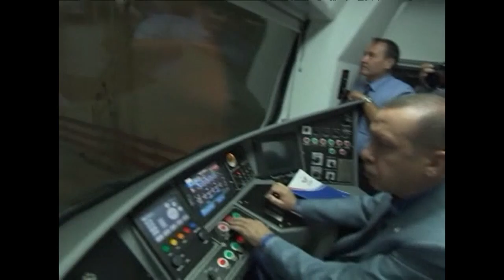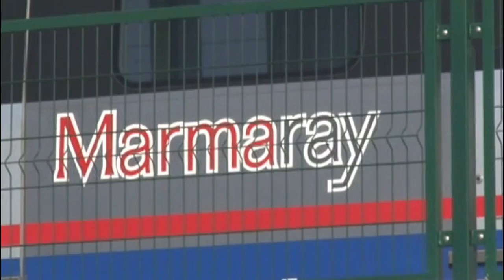Istanbul inaugure mardi son tunnel sous le Bosphore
Après 9 ans de travaux, le Marmaray, tunnel ferroviaire sous le Bosphore va entrer en service mardi. Un projet gigantesque qui devrait faciliter les déplacements entre les 2 rives du détroit des 15 millions d'habitants de de la mégalopole. Reportage. Durée: 02:24